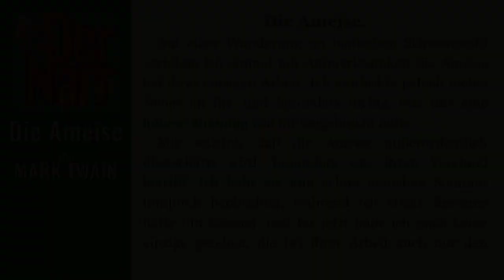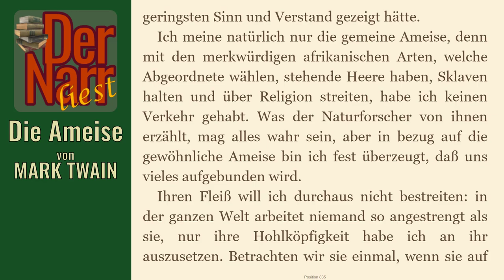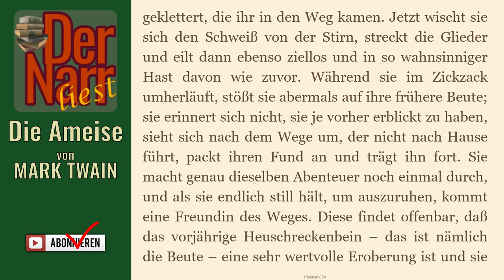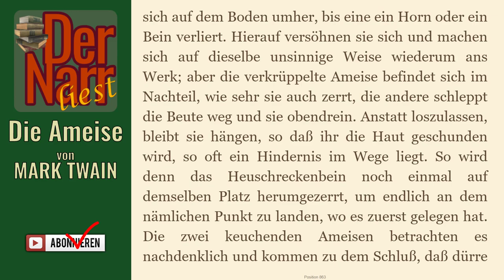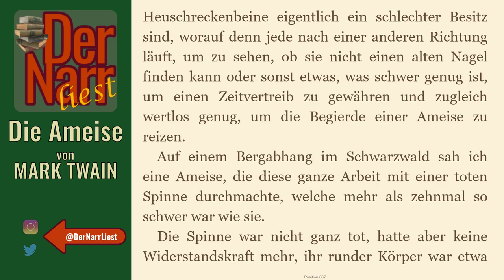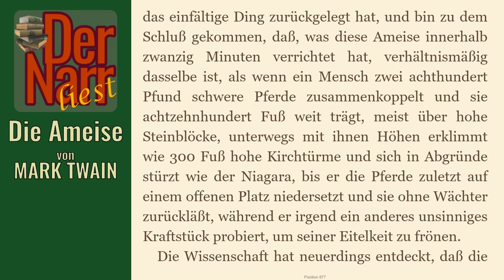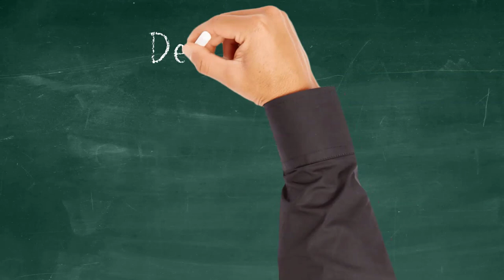Der Narr liest Folge 147: Die Ameise von Mark Twain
HofnarrGiaccomo liest den urheberrechtsfreien Klassiker:
Die informative Dokumentation über die Falschheiten der Ameise
Geschrieben von MARK TWAIN - "Die Ameise"

Das Buch (und viele andere Klassiker) könnt ihr übrigens alle kostenlos bei Amazon.de mit Kindle der gratis Kindle-App oder im Browser lesen